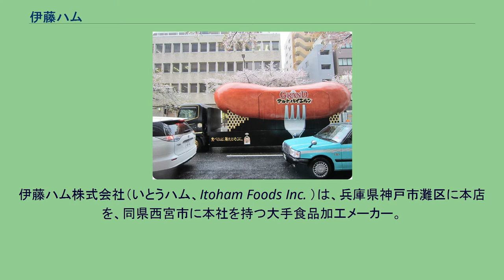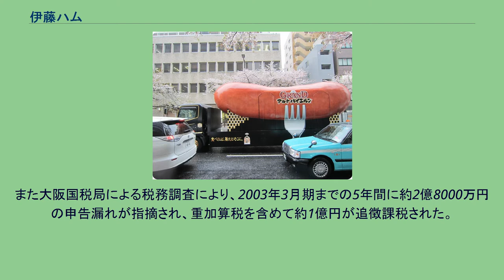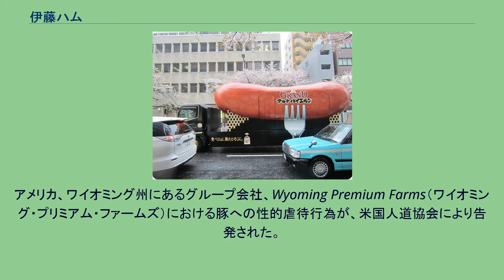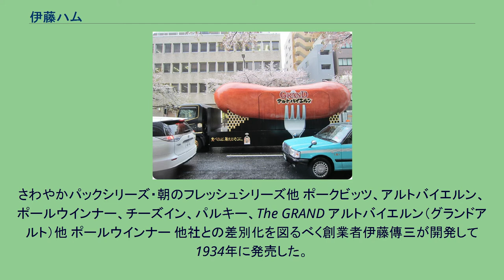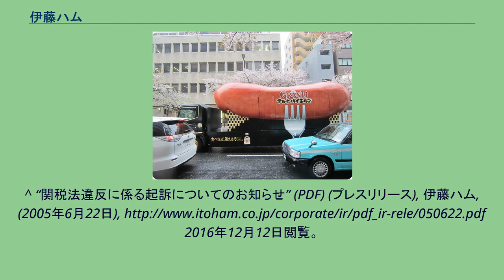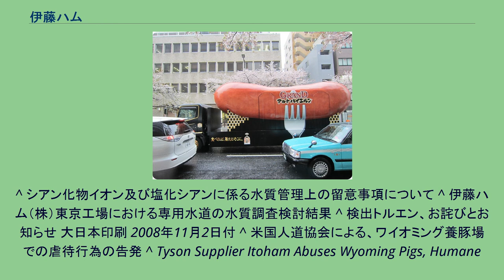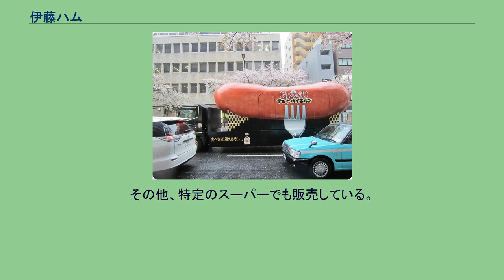伊藤ハム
伊藤ハム株式会社（いとうハム、Itoham Foods Inc. ）は、兵庫県神戸市灘区に本店を、同県西宮市に本社を持つ大手食品加工メーカー。
1928年創業。
ハム・ソーセージ大手（日本ハム・プリマハム・丸大食品）の一角。
業界2位、黒豚は国内最大手。
伊藤ハム米久ホールディングス(持株会社)の完全子会社である。
キャッチフレーズは「あふれる笑顔」。
2005年6月22日、関税法違反容疑で東京地方検察庁に両罰規定により法人として起訴された。
伊藤ハムに豚肉を販売した食肉輸入会社が、実際より高い単価を輸入申告書に記入して税関に提出することによって、内外価格差にかかる差額関税を免れたとされた。
また大阪国税局による税務調査により、2003年3月期までの5年間に約2億8000万円の申告漏れが指摘され、重加算税を含めて約1億円が追徴課税された。
判決 : 伊藤ハムが輸入豚肉にかかる差額関税制度を悪用し、関税を免れた豚肉約3,000トンを購入したとして、関税法違反（脱税品の購入）の罪に問われた。
免れた関税の額は10億円近く。
東京地裁、飯田喜信裁判長は 「多数のダミー会社を介在させて隠蔽をはかった巧妙、悪質な犯行で、食肉輸入会社の脱税行為を助長させた責任は重い」 と述べ、罰金1000万円の求刑を超える罰金3000万円の異例の判決を言い渡した。
大手食肉加工メーカーが同罪に問われたのは初めて。
2008年10月25日、千葉県柏市所在の東京工場使用の地下水のシアン化物イオン・塩化シアンが基準値を超過したと発表。
同工場で生産された一部の商品を自主回収することを決めた。
同年9月24日に異常を確認しながら、自主回収発表まで約1カ月かかっていた。
後に、検出された塩化シアンは検査試薬として用いられた次亜塩素酸によるもので、検査方法の問題であったことが報告された。
2008年10月26日、得意先からの委託製造商品「プライベートブランド（PB商品）」の13商品64万袋のうち、賞味期限内の計31万袋を新たに自主回収するとの事。
回収対象は26商品225万袋と発表した。
2008年10月31日、東京工場で製造した商品（ソーセージ）の一部からトルエンが検出された問題で、大日本印刷の関連会社「DNPテクノパック 狭山工場」（埼玉県狭山市）が製造した包装用フィルムにトルエンが付着していたことが原因と発表した。
アメリカ、ワイオミング州にあるグループ会社、Wyoming Premium Farms（ワイオミング・プリミアム・ファームズ）における豚への性的虐待行為が、米国人道協会により告発された。
2012年5月8日、米国人道協会の調査の結果、無理な交配により、肛門から子宮を脱出させたままで放置されている豚や、糞尿プールで溺れて死んでいる子豚がいること、また子豚を壁にたたきつけたり、強く蹴るなどの虐待行為が行われていることが明らかになった。
撮影された映像には、従業員が後ろ足を骨折して動けない豚の背中に乗り、跳ねている様子や、体に障害を負い動けなくなり床に横たわったまま、水と餌を与えられず餓死していく豚の様子などが映されており、これらの取材と撮影された映像をもとに、告発された。
アメリカのメディアはニュースとして取り上げ、日本でも報道された。
告発に対し、伊藤ハムはその公式ウェブサイトで2012年5月23日「米国関連会社における家畜への不適切な取り扱いについて」と題し、お詫びと従業員5名を解雇したことを述べている。
「グランド・ウインナーする〜号」 グランドアルトの新発売に併せて2014年3月から全国各地を巡り、無料試食キャンペーンを展開する、ウィンナーモービルを彷彿とさせるアドトラック。
さわやかパックシリーズ・朝のフレッシュシリーズ他 ポークビッツ、アルトバイエルン、ポールウインナー、チーズイン、パルキー、The GRAND アルトバイエルン（グランドアルト）他 ポールウインナー 他社との差別化を図るべく創業者伊藤傳三が開発して1934年に発売した。
発売当初は特に商品名もなく「セロファンウインナー」と呼ばれた。
セロファン包装のソーセージは動物の腸を使わないため、肉汁が漏れず保存期間が長いという利点があるために各社が模倣し、魚肉ソーセージなどを販売するようになった。
ポールウインナーは、関西地区では1950...